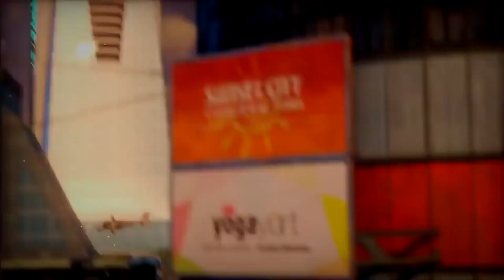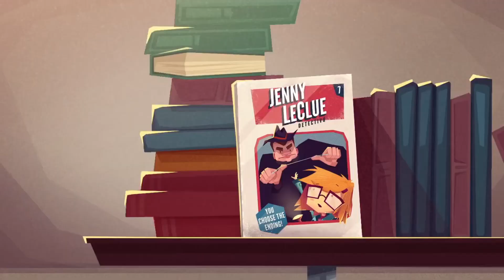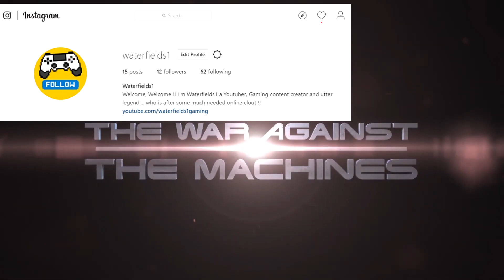PS4 News: Terminator Resistance PS4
In this weeks PS4 News:

Terminator Resistance, Terminator Resistance Gameplay, Borderlands 3 Bloody Harvest, Red Dead Online Zombies (RDO Zombies), The Last of Us Part 2, State of Play 24th September, Sunset Overdrive ps4, Smite, World War Z, After Party and more.